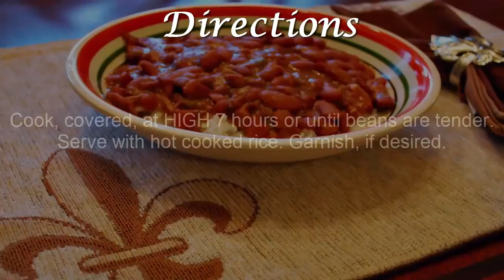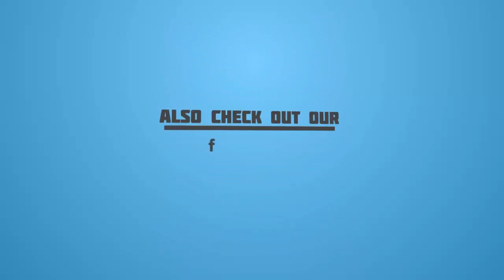Red Beans and Rice Recipe | How to Make Red Beans and Rice | Homemade Red Beans and Rice Recipe